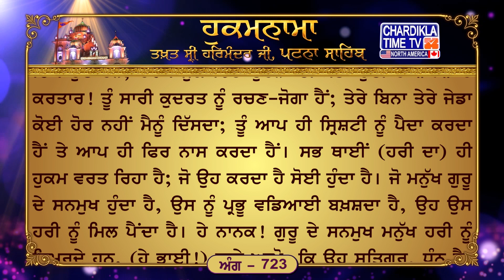ਅੱਜ ਦਾ ਪਾਵਨ ਪਵਿੱਤਰ ਹੁਕਮਨਾਮਾ ਤਖ਼ਤ ਸ਼੍ਰੀ ਪਟਨਾ ਸਾਹਿਬ ਜੀ ਤੋਂ || Hukamnama Sahib From Patna Sahib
16, Apr 2024
ਅੰਗ :- 723

ਏ ਮਨ ਹਰਿ ਜੀ ਧਿਆਇ ਤੂ ਇਕ ਮਨਿ ਇਕ ਚਿਤਿ ਭਾਇ ॥ ਹਰਿ ਕੀਆ ਸਦਾ ਸਦਾ ਵਡਿਆਈਆ ਦੇਇ ਨ ਪਛੋਤਾਇ ॥ ਹਉ ਹਰਿ ਕੈ ਸਦ ਬਲਿਹਾਰਣੈ ਜਿਤੁ ਸੇਵਿਐ ਸੁਖੁ ਪਾਇ ॥ ਨਾਨਕ ਗੁਰਮੁਖਿ ਮਿਲਿ ਰਹੈ ਹਉਮੈ ਸਬਦਿ ਜਲਾਇ ॥੧॥ ਮਃ ੩ ॥ ਆਪੇ ਸੇਵਾ ਲਾਇਅਨੁ ਆਪੇ ਬਖਸ ਕਰੇਇ ॥ ਸਭਨਾ ਕਾ ਮਾ ਪਿਉ ਆਪਿ ਹੈ ਆਪੇ ਸਾਰ ਕਰੇਇ ॥ ਨਾਨਕ ਨਾਮੁ ਧਿਆਇਨਿ ਤਿਨ ਨਿਜ ਘਰਿ ਵਾਸੁ ਹੈ ਜੁਗੁ ਜੁਗੁ ਸੋਭਾ ਹੋਇ ॥੨॥ ਪਉੜੀ ॥ ਤੂ ਕਰਣ ਕਾਰਣ ਸਮਰਥੁ ਹਹਿ ਕਰਤੇ ਮੈ ਤੁਝ ਬਿਨੁ ਅਵਰੁ ਨ ਕੋਈ ॥ ਤੁਧੁ ਆਪੇ ਸਿਸਟਿ ਸਿਰਜੀਆ ਆਪੇ ਫੁਨਿ ਗੋਈ ॥ ਸਭੁ ਇਕੋ ਸਬਦੁ ਵਰਤਦਾ ਜੋ ਕਰੇ ਸੁ ਹੋਈ ॥ ਵਡਿਆਈ ਗੁਰਮੁਖਿ ਦੇਇ ਪ੍ਰਭੁ ਹਰਿ ਪਾਵੈ ਸੋਈ ॥ ਗੁਰਮੁਖਿ ਨਾਨਕ ਆਰਾਧਿਆ ਸਭਿ ਆਖਹੁ ਧੰਨੁ ਧੰਨੁ ਧੰਨੁ ਗੁਰੁ ਸੋਈ ॥੨੯॥੧॥ ਸੁਧੁ

ਹੇ ਮਨ! ਪਿਆਰ ਨਾਲ ਇਕਾਗ੍ਰ ਚਿੱਤ ਹੋ ਕੇ ਹਰੀ ਦਾ ਸਿਮਰਨ ਕਰ; ਹਰੀ ਵਿਚ ਇਹ ਸਦਾ ਲਈ ਗੁਣ ਹਨ ਕਿ ਦਾਤ ਬਖ਼ਸ਼ ਕੇ ਪਛੁਤਾਉਂਦਾ ਨਹੀਂ। ਮੈਂ ਹਰੀ ਤੋਂ ਸਦਾ ਕੁਰਬਾਨ ਹਾਂ, ਜਿਸ ਦੀ ਸੇਵਾ ਕੀਤਿਆਂ ਸੁਖ ਮਿਲਦਾ ਹੈ; ਹੇ ਨਾਨਕ! ਗੁਰਮੁਖ ਜਨ ਅਹੰਕਾਰ ਨੂੰ ਸਤਿਗੁਰੂ ਦੇ ਸ਼ਬਦ ਦੀ ਰਾਹੀਂ ਸਾੜ ਕੇ ਹਰੀ ਵਿਚ ਮਿਲੇ ਰਹਿੰਦੇ ਹਨ ॥੧॥ ਹਰੀ ਨੇ ਆਪ ਹੀ ਮਨੁੱਖਾਂ ਨੂੰ ਸੇਵਾ ਵਿਚ ਲਾਇਆ ਹੈ, ਆਪ ਹੀ ਬਖ਼ਸ਼ਸ਼ ਕਰਦਾ ਹੈ, ਆਪ ਹੀ ਸਭਨਾਂ ਦਾ ਮਾਂ ਪਿਉ ਹੈ ਤੇ ਆਪ ਹੀ ਸਭ ਦੀ ਸੰਭਾਲ ਕਰਦਾ ਹੈ। ਹੇ ਨਾਨਕ! ਜੋ ਮਨੁੱਖ ਨਾਮ ਜਪਦੇ ਹਨ, ਉਹ ਆਪਣੇ ਟਿਕਾਣੇ ਤੇ ਟਿਕੇ ਹੁੰਦੇ ਹਨ, ਹਰੇਕ ਜੁਗ ਵਿਚ ਉਹਨਾਂ ਦੀ ਸੋਭਾ ਹੁੰਦੀ ਹੈ ॥੨॥ ਹੇ ਕਰਤਾਰ! ਤੂੰ ਸਾਰੀ ਕੁਦਰਤ ਨੂੰ ਰਚਣ-ਜੋਗਾ ਹੈਂ; ਤੇਰੇ ਬਿਨਾ ਤੇਰੇ ਜੇਡਾ ਕੋਈ ਹੋਰ ਨਹੀਂ ਮੈਨੂੰ ਦਿੱਸਦਾ; ਤੂੰ ਆਪ ਹੀ ਸ੍ਰਿਸ਼ਟੀ ਨੂੰ ਪੈਦਾ ਕਰਦਾ ਹੈਂ ਤੇ ਆਪ ਹੀ ਫਿਰ ਨਾਸ ਕਰਦਾ ਹੈਂ। ਸਭ ਥਾਈਂ (ਹਰੀ ਦਾ) ਹੀ ਹੁਕਮ ਵਰਤ ਰਿਹਾ ਹੈ; ਜੋ ਉਹ ਕਰਦਾ ਹੈ ਸੋਈ ਹੁੰਦਾ ਹੈ। ਜੋ ਮਨੁੱਖ ਗੁਰੂ ਦੇ ਸਨਮੁਖ ਹੁੰਦਾ ਹੈ, ਉਸ ਨੂੰ ਪ੍ਰਭੂ ਵਡਿਆਈ ਬਖ਼ਸ਼ਦਾ ਹੈ, ਉਹ ਉਸ ਹਰੀ ਨੂੰ ਮਿਲ ਪੈਂਦਾ ਹੈ। ਹੇ ਨਾਨਕ! ਗੁਰੂ ਦੇ ਸਨਮੁਖ ਮਨੁੱਖ ਹਰੀ ਨੂੰ ਸਿਮਰਦੇ ਹਨ, (ਹੇ ਭਾਈ!) ਸਾਰੇ ਆਖੋ, ਕਿ ਉਹ ਸਤਿਗੁਰੂ, ਧੰਨ ਹੈ, ਧੰਨ ਹੈ, ਧੰਨ ਹੈ ॥੨੯॥੧॥ ਸੁਧੁ

Hukamnama Sahib
Latest Hukamnana
Daily Hukamnama